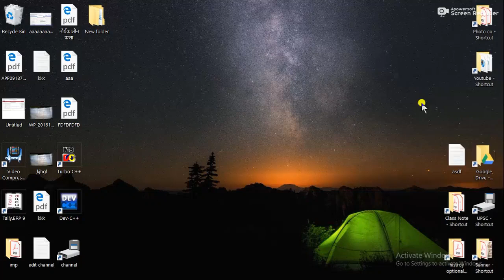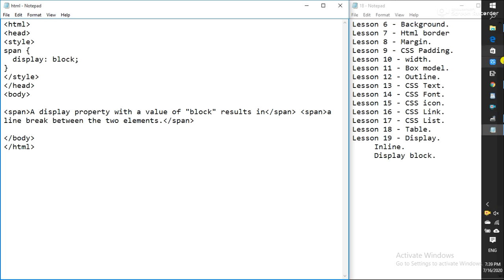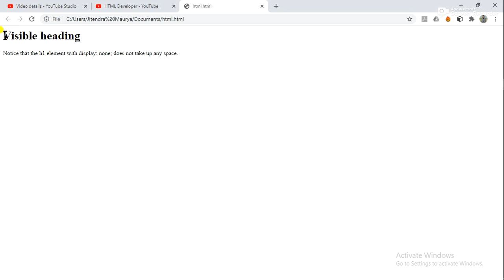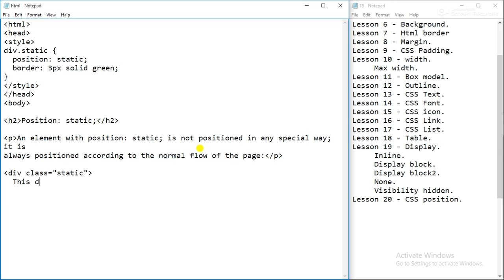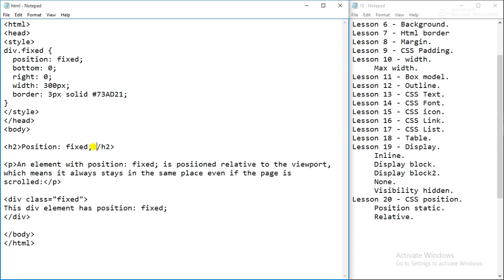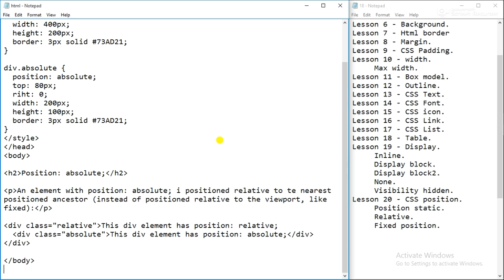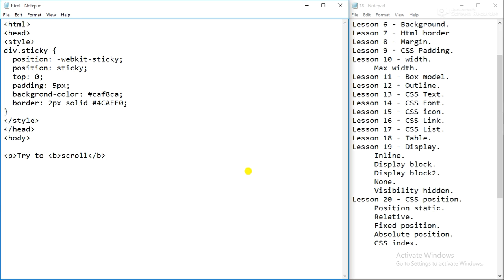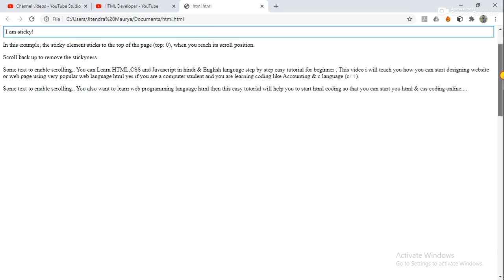HTML CSS full course | HTML CSS Tutorial Lesson 19,20 - Display, Position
In this HTML CSS course I will cram as much about HTML that I can. This is meant for absolute beginners. If you are interested in learning HTML but know nothing, then you are in the right place. HTML5 tags, attributes, semantic markup, etc. We will not be focusing on CSS in this video. You can make easy coding for all computer courses.

Lesson 19 - Display.
     Inline.
     Display block.
     Display block2.
     None.
     Visibility hidden.
Lesson 20 - CSS position.
     Position static.
     Relative.
     Fixed position.
     Absolute position.
     CSS index.
     Position sticky.